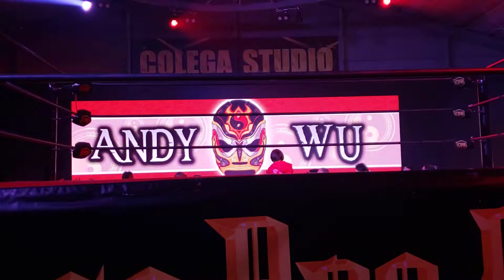Andy Wu entrance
CPW20211225
アンディ・ウー 入場